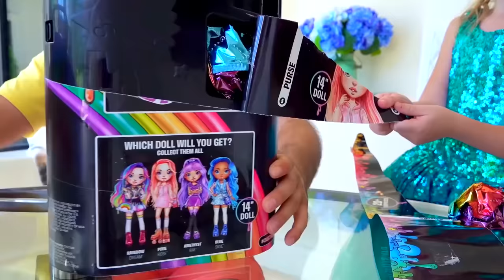Stacy y la historia de los dibujos animados dañinos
Stacy mira dibujos animados y videos infantiles todo el día. Papá trata de
distraerla y traer juguetes para bebés, pero Stacy no quiere jugar con juguetes,
solo quiere ver dibujos animados y papá sabe que ver muchos dibujos animados
resulta ser muy dañino. Entonces papá decide darle una lección a Stacy.